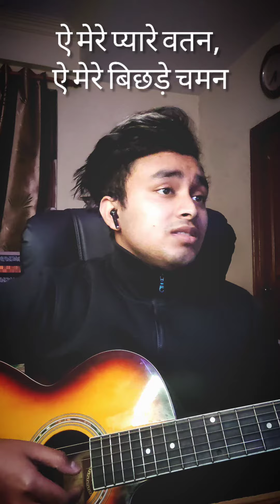Ae Mere Pyare Watan 🇮🇳🤍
A beautiful song for u all 🤍🇮🇳
And for the love of nation 🤍

Do share your love if u like the song and my singing 😊
Share/ comment/ save 🤍🇮🇳